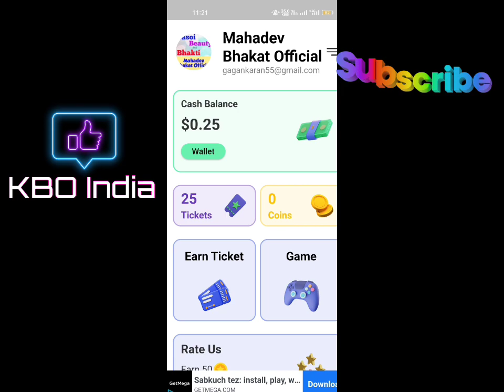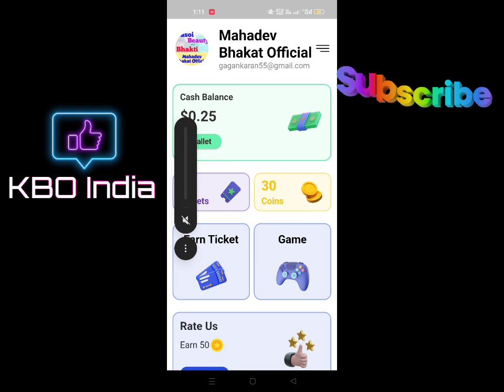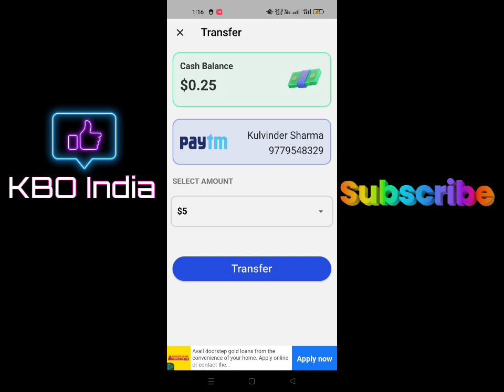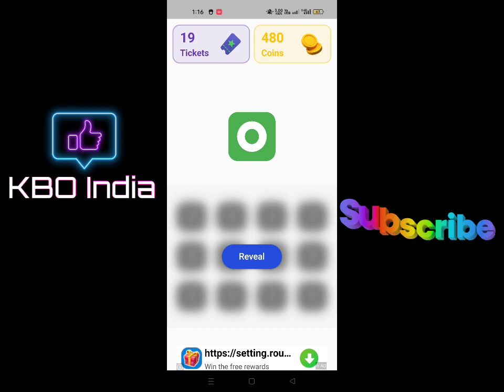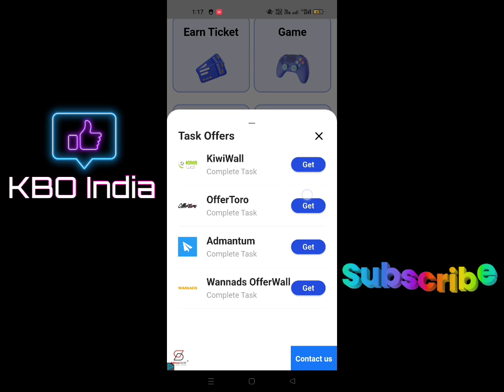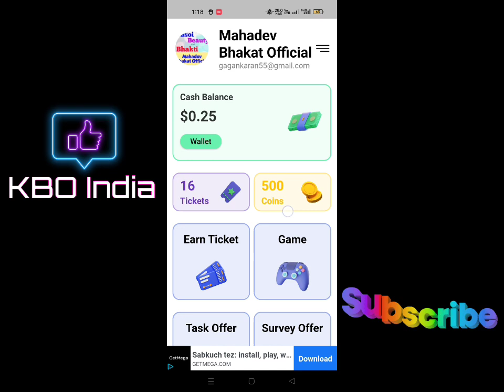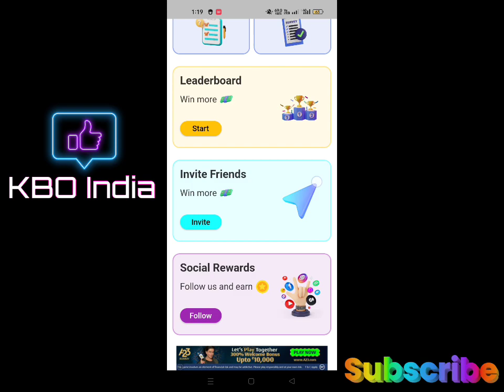Rayole New Earning App Brainy Review | Ads Dekh Kar Paytm Cash Kaise Kamaye | Sabse Best Earning App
Vlog Channel
@KBO Punjab

Please Check Latest Video  our Channal